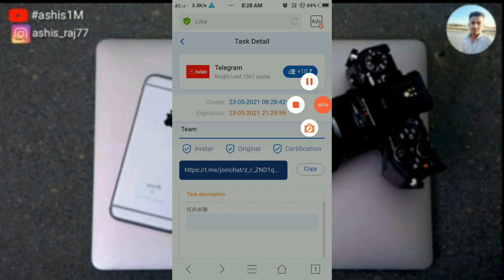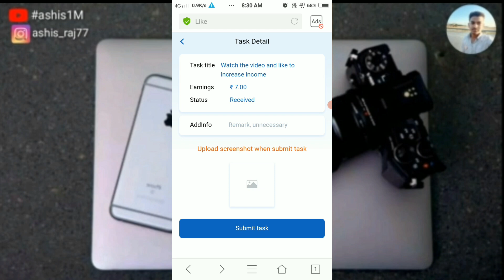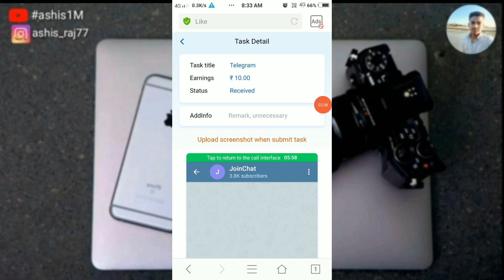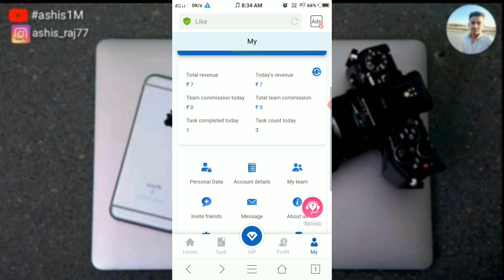1 Task:₹80 Instant payment 2021। Complete Task And Earn Money Today | Horizon App Payment Proof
1 Task:₹80 Instant payment 2021। Complete Task And Earn Money Today | Horizon App Payment Proof

Part :- 38

1 Horizon Earning App

2 task complete app to earn money

3 task complete karke paytm cash kaise kamaye

4 task complete karke paise kaise kamaye

5 task complete app to earn money paytm

6 task complete and earn money

7 task completed earning app

8 task complete karke paise kamaye

9 task complete app to earn money without investment

10 task complete app to earn money 2021

11 Horizon app payment proof

12 Horizon app review

Important Note 👇👇👇👇👇👇👇👇
मैं किसी भी App का Sponsor नहीं करता हूँ | यह App कभी भी Payment देना बंद कर सकता है | मैं अपना चैनल में दिए गए App या Website का पेमेंट का देने का रेस्पोंसिबल नहीं लेता हूँ |  कोई भी Task Complete  website ज्यादा दिन तक पेमेंट नहीं देता है
                🙏🙏 धन्यवाद 🙏🙏

2. Instagram :-

3. Facebook :-

1 Task:₹80 Instant payment 2021। Complete Task And Earn Money Today | SKY22 App Payment Proof

sky 2 App,

sky 2 telegram group link,

imoney app

online credit,

task app,

task club,

earning app,

taskclub Payment Not Transfer,

task club app,

task club new update,

Taskclub payment Transfer nahi ho raha hai,

task club withdrawal kaise kare,

task club withdrawal problem,

paytm cash,

earningapp,

free recharge jio 499rs,

earning app,

earning apps,

paytm cash,

earn money,

task Club,

task Club app,

 gotask,

how to withdraw money from task club,

 new money apps 2021,